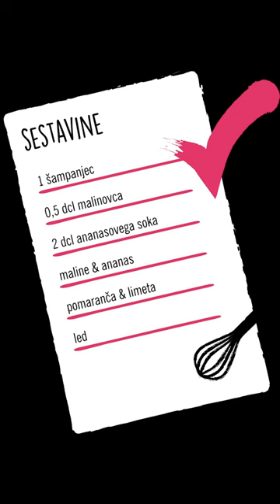Preprosto z Urško: Royal koktajl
[Preprosto z Urško] S kom letos praznuješ novo leto? Označi jih v komentar in jim namigni, kako boste dočakali 2020! 👇 Pripravi odlične royal koktelje in nazdravi s svojimi najbližjimi! 😍🥂 Saj vsi vemo, da so v resnici najpomembnejši oni, zato jih lahko na najdaljšo noč v letu lahko malce pogostiš in razvajaš. ☺️

📝 Sestavine:
- 1 šampanjec
- 2 dcl ananasovega soka
- 0,5 dcl malinovca
- maline
- ananas
- pomaranča
- limeta
- led

👩‍🍳 Priprava:
Ananas, pomarančo in limeto narežemo. V večji vrč damo led, rezine pomaranče, limete, maline,
malinovec, ananasov sok in prelijemo s šampanjcem. Premešamo.
Koktejl postrežemo v hladnih kozarcih, na katere zataknemo rezine ananasa.

Recept in 📸: Urška z bloga 220 stopinj poševno.